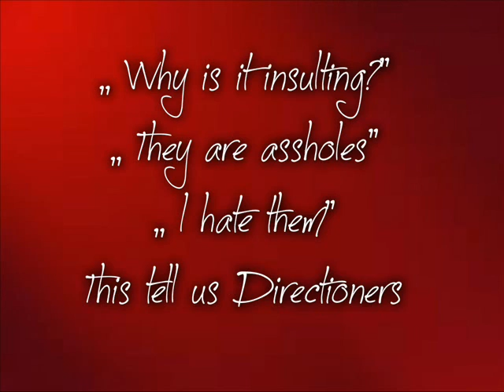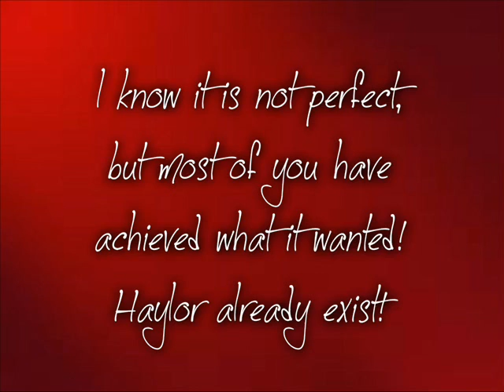Red lip or Taylor Swift?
For Directioners has a lot of nicknames.
Why do they hate?
Make them something or just broke my heart, Harry?
And what if all miles?
Look at this video and maybe you will realize something :)